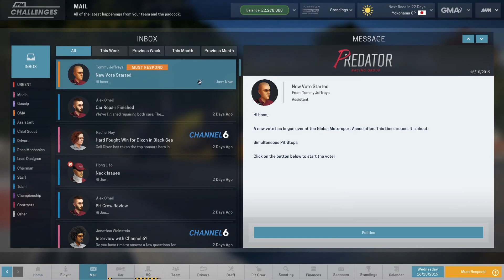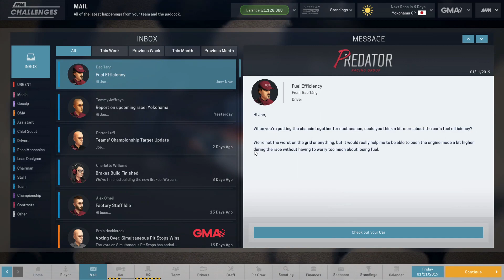Motorsport Manager - The Underdog Challenge Season 4 - Episode 11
Hello everyone and welcome back for some more Motorsport Manager and the Underdog challenge. My butt's against the bandsaw with these final two races of the season determining whether or not I remain employed, or If the series comes to an end. HOWEVER I don't think it's that bad and think I can still pull this out!

You can check the Live stream out, Friday, Saturday and Sunday's.

can check the Live stream out, Friday, Saturday and Sunday's.